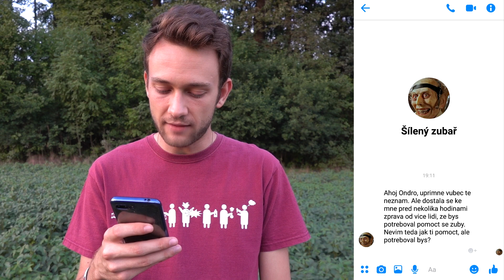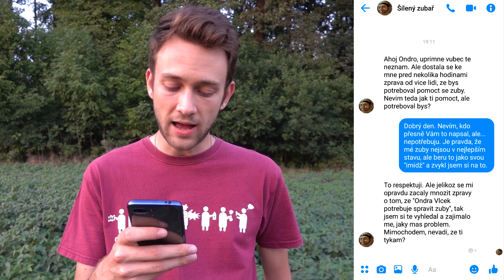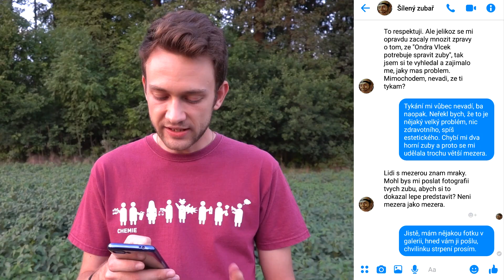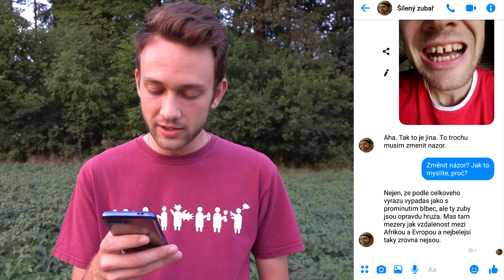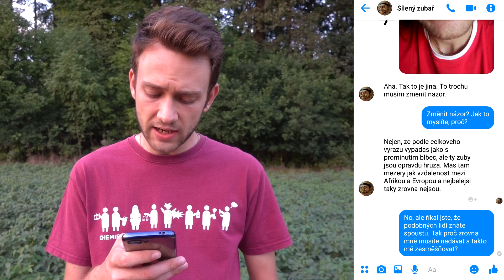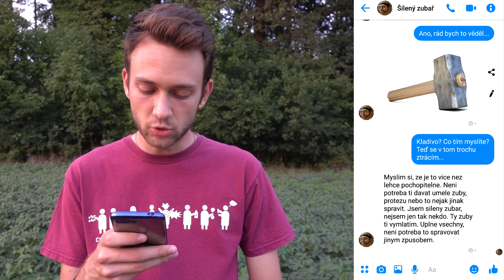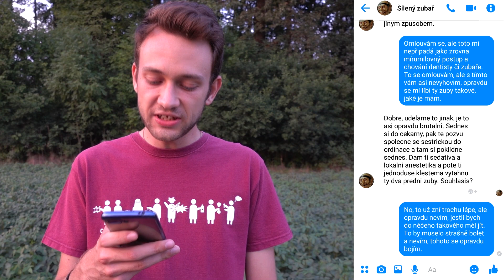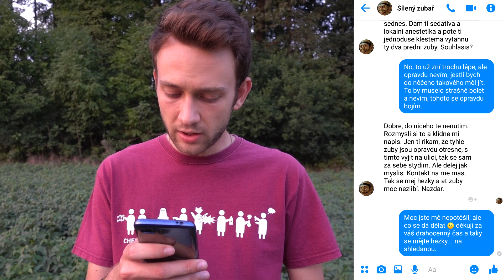NAPSAL MI ŠÍLENÝ ZUBAŘ A CHTĚL MI VYMLÁTIT ZUBY! 😭😬 **šílené**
20.000 LAJKŮ = SETKÁM SE SE ŠÍLENÝM ZUBAŘEM!